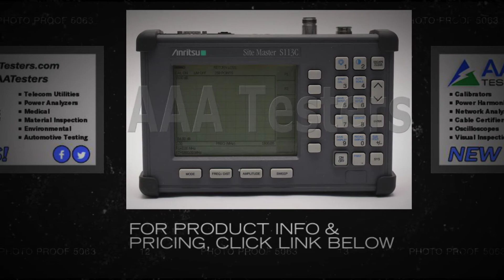Anritsu Site Master S113C Cable Antenna Analyzer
Site Master is the instrument of choice for transmission line/antenna installation and maintenance. It is the best way to reduce maintenance expenses and improve quality.